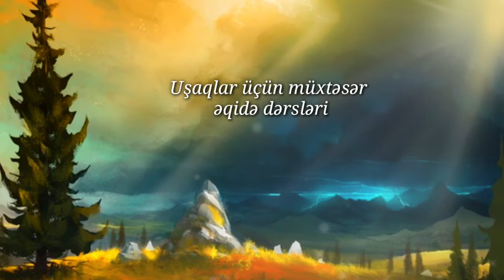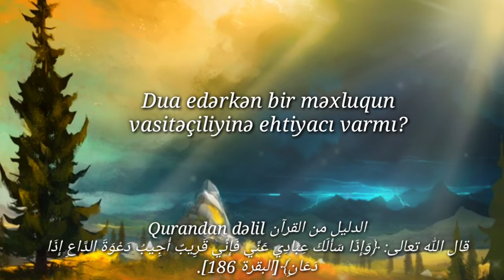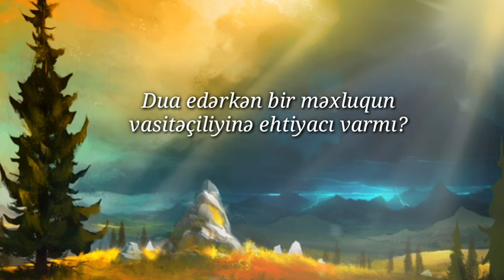Dua edərkən bir məxluqun vasitəçiliyinə ehtiyacı varmı?(10.09.20)Elçin Şunqarov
✅ *Müxtəsər səhih əqidə.*
☘ (Sual-cavab)

39- السؤال: هل يحتاج الدعاء لواسطة مخلوق؟
39. Sual: Dua edərkən bir məxluqun vasitəçiliyinə ehtiyacı varmı?

الجواب: لا يحتاج الدعاء لـــواسطـــة مخلــــوق.
Cavab: Dua edərkən bir məxluqun vasitəçiliyinə ehtiyac yoxdur.

الدليل من القرآن Qurandan dəlil:
قال الله تعالى: ﴿وَإِذَا سَأَلَكَ عِبَادِي عَنِّي فَإِنِّي قَرِيبٌ أُجِيبُ دَعْوَةَ الدَّاعِ إِذَا دَعَانِ﴾[البقرة 186].

الدليل من السنة Sünnədən dəlil:
قال رسول الله صلى الله عليه وسلم: (إنكم تَدعون سميعاً قريباً وهو معكم)[متفق عليه] أي: بعلمه يسمعكم ويراكم.